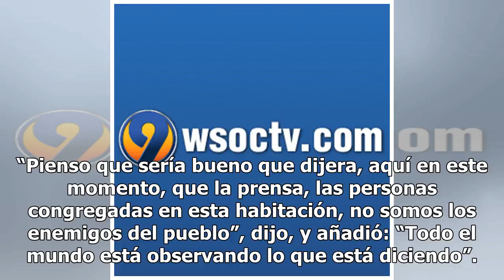Sarah Sanders no disputa que prensa es “enemigo del pueblo”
Volver a reproducir video CONFIGURACIÓN Desactivado HD HQ SD LO Reproductor de vídeo de: Oath (Política de privacidad)  Video proporcionado por GeoBeatsWASHINGTON (AP) — La secretaria de prensa de la Casa Blanca Sarah Huckabee Sanders se negó el jueves a disputar la afirmación del presidente Donald ...